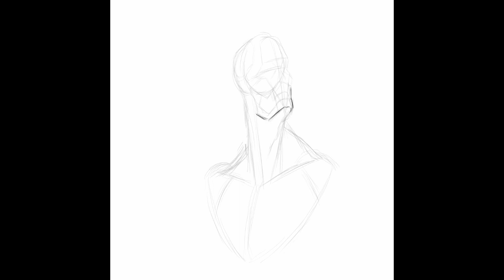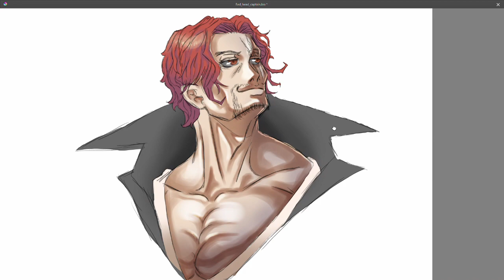Shanks Speed Paint (4sphalt)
Was just a fun speed paint that I did and wanted to share!!

I do not own the character being represented in the video, "Shanks" is property of Eiichiro Oda sensei and Toei animations